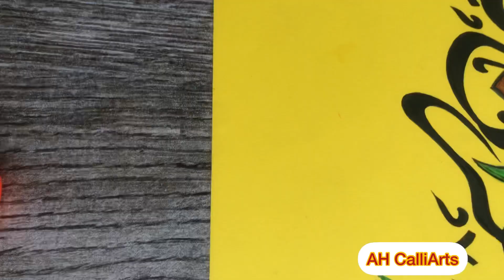Art of Arabic calligraphy for beginners | Aaliya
Presenting the calligraphy of Word Quraan Majeed for beginners

This video is made for beginners